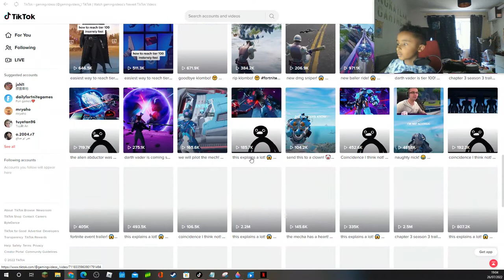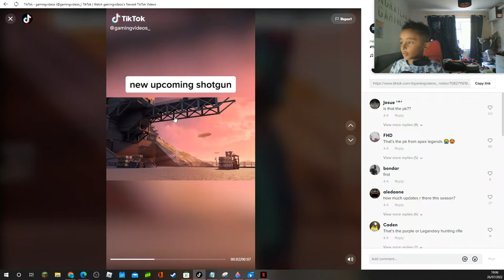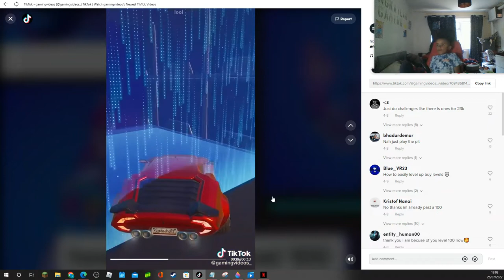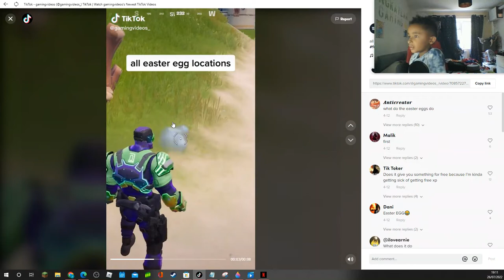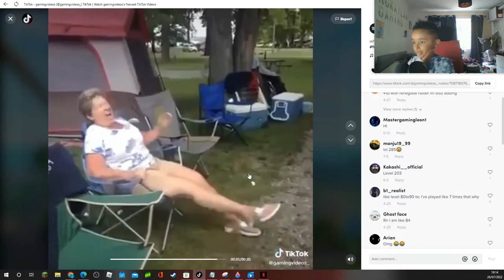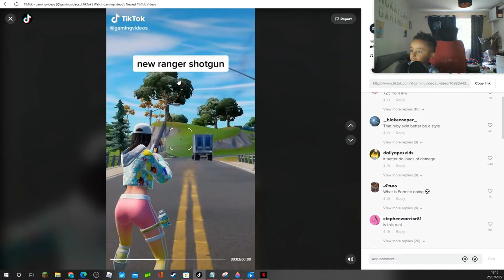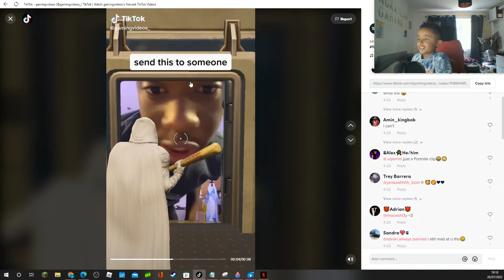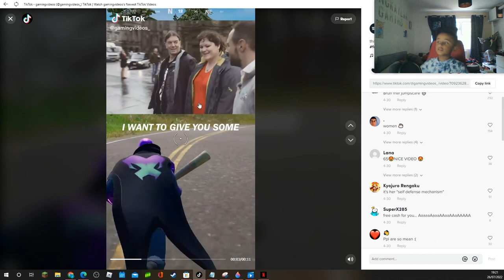*CRINGEE* Tick Tocks Baced On Fortnite ....